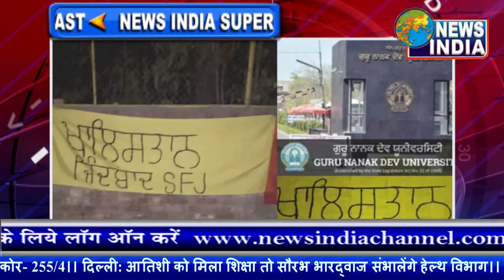लोगों को हंसाने वाला, आज रुला गया